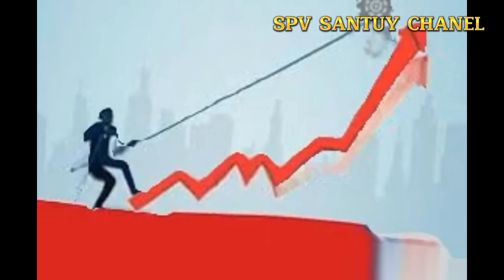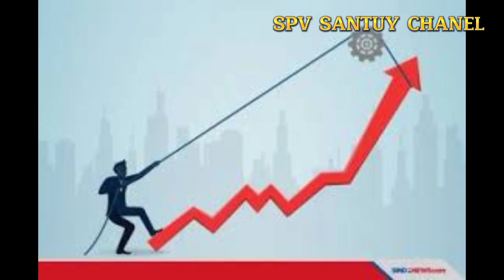2023 Ekonomi Gelap 😱😱 Indonesia Resesi ?? - Siapkan 5 Hal ini sebelum terlambat -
Beberapa kali presiden mengatakan bahwa 2023 Indonesia Resesi, Ekonomi Gelap

siap kan 5 hal ini sebelum terlambat